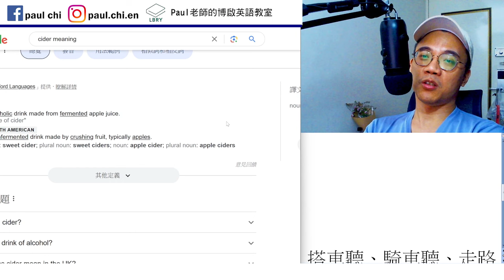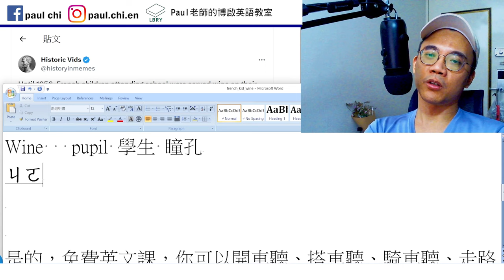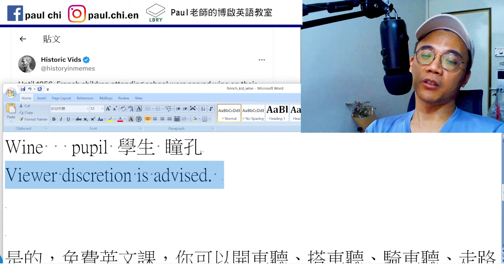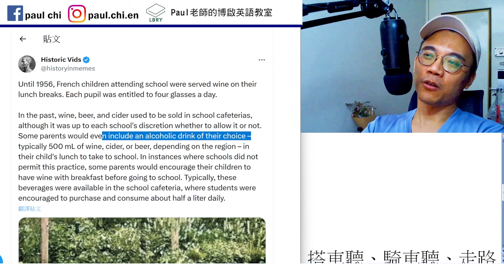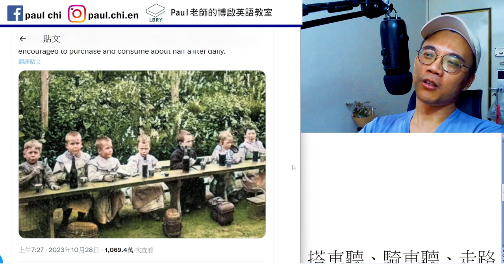【ep 822】法國學童能喝紅酒?｜多益｜雅思｜托福｜單字｜文法｜聽力｜手把手帶著你閱讀英文！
Notes:

免費每日英文課：法國學童能喝紅酒?｜多益｜雅思｜托福｜單字｜文法｜聽力｜手把手帶著你閱讀英文！

LBRY: Paul老師的糟糕英語教室